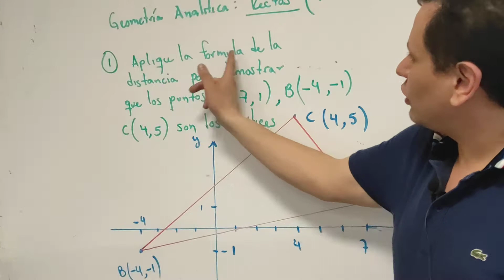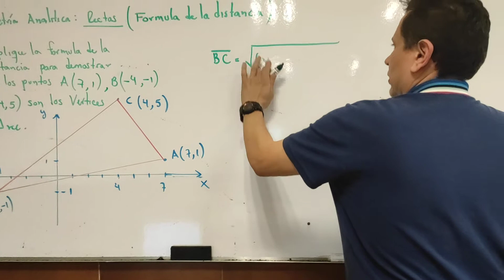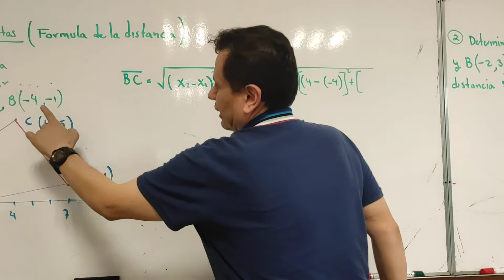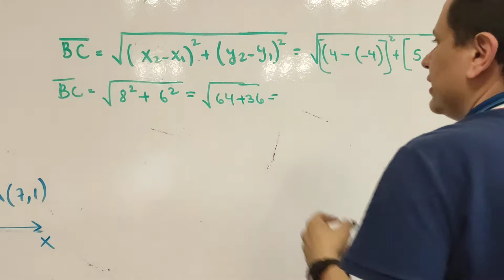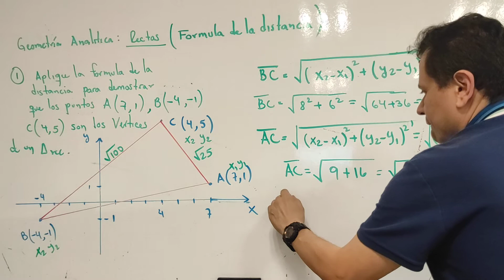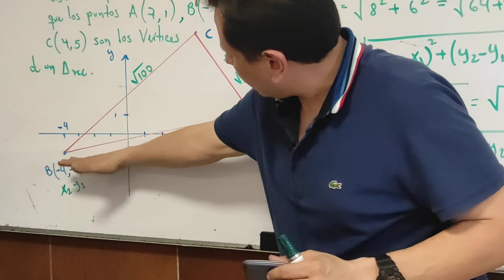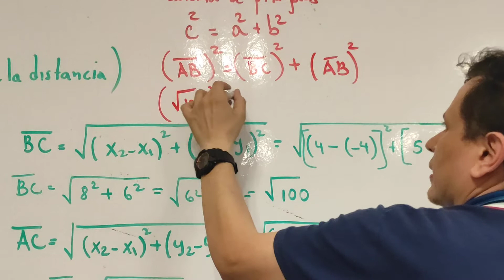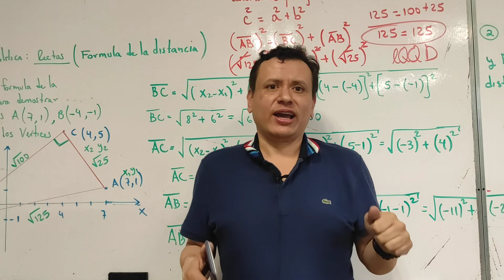geometria analitica , uso de la formula de la distancia entre puntos